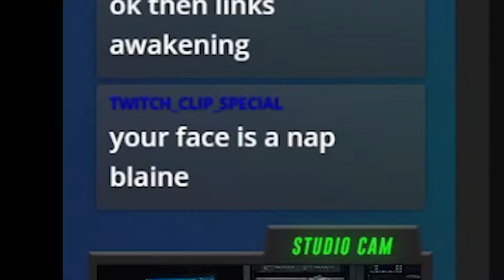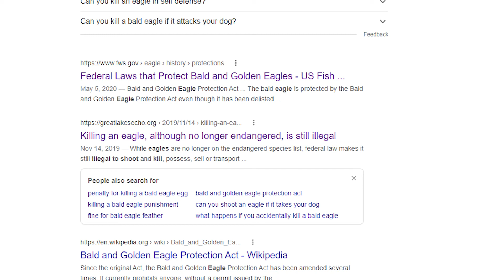Zelda: The Ocarina of Time | Twitch Highlights | Renewal Young Adults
This is Renewal. Every week we come together for worship services, connection groups, Bible studies, live streams, podcasts, and so much more, and then we put it all onto our YouTube channel.

Nothing we do at Renewal is as important as the fellowship we share together in Christ. Join us. We meet every Wednesday night at 8:00 at:

3550 Dowlen Rd. Suite H